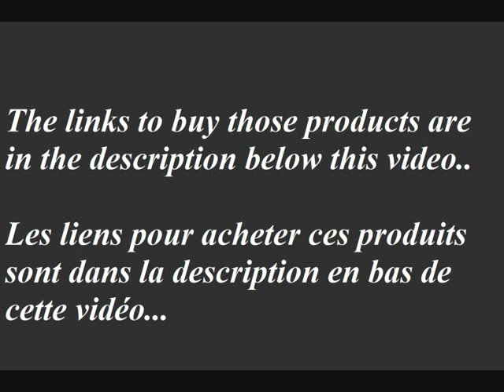examples to improve your clothing style